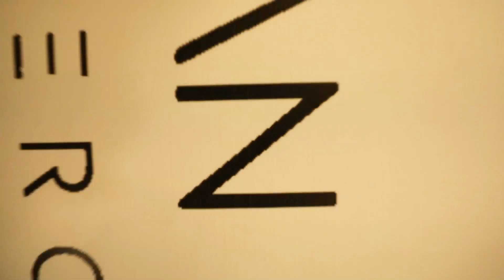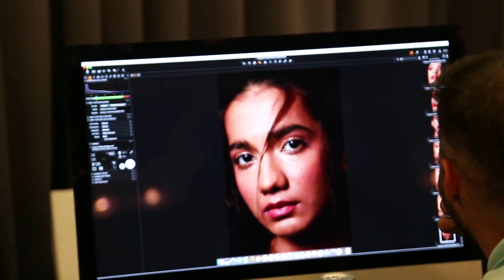Throwback to Master Class with Celebrity Makeup artist Florian Hurel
Now here’s something to perk you up! 3 days filled with glam & glitz.
In case you missed it, take a look at everything that went down at our first ever Master Class with Celebrity Makeup artist Florian Hurel!